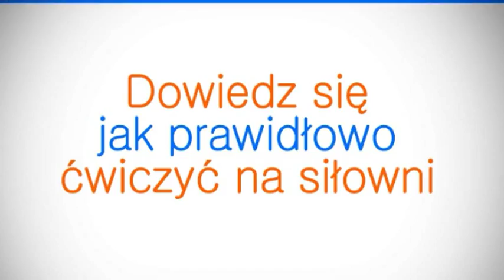Trening na "rzeźbę"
Trening na wytrzymałość siłową, zwany potocznie treningiem "na rzeźbę", może wykonywać każdy. Na jednej sesji jesteśmy w stanie trenować wszystkie partie mięśniowe. Mamy tutaj bowiem mniejsze obciążenie niż w treningu na masę mięśniową.